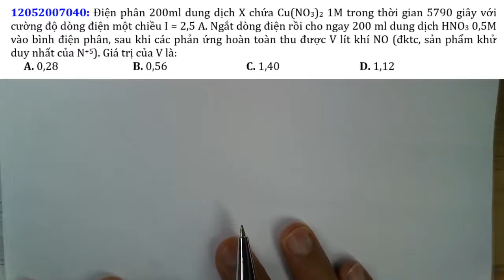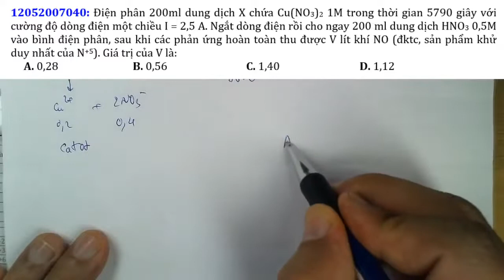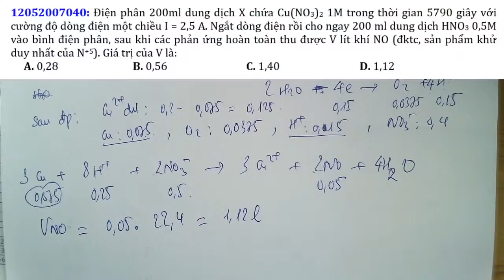[Hoá học 12] Điện phân 200ml dung dịch X chứa Cu(NO3)2 1M trong 5790 giây, cường độ dòng điện 2,5A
Điện phân 200ml dung dịch X chứa Cu(NO3)2 1M trong thời gian 5790 giây với cường độ dòng điện một chiều I = 2,5 A. Ngắt dòng điện rồi cho ngay 200 ml dung dịch HNO3 0,5M vào bình điện phân, sau khi các phản ứng hoàn toàn thu được V lít khí NO (đktc, sản phẩm khử duy nhất của N+5). Giá trị của V là: